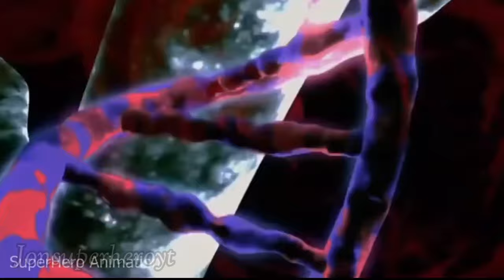THANOS VS SPIDERMAN VS HULK VS IRONMAN VS CAPTAIN AMERICA VS VENOM SUPERHERO AVENGERS UNBOXING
SPIDERMAN vs THANOS vs HULK vs IRONMAN AVENGERS CAPTAIN AMERICA,HULK CARTOON, THOR,BATMAN, HULK MAESTRO VS HULK ZOMBIE AVENGERS ASSEMBLE | Superherolemon

Superherolemon channel and all of its videos are not “directed at children” within the meaning of Title 16 C.F.R. § 312.2 of the CHILD ONLINE PRIVACY PROTECTION ACT (USA) is not directed to children under the age of 13.